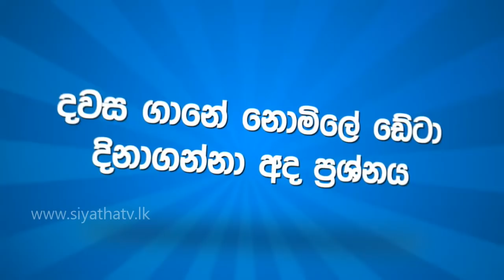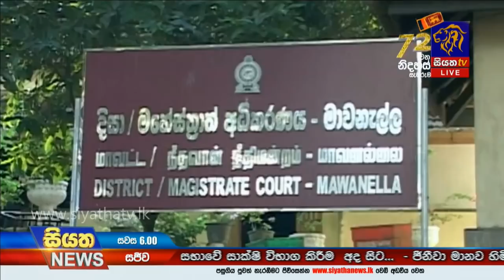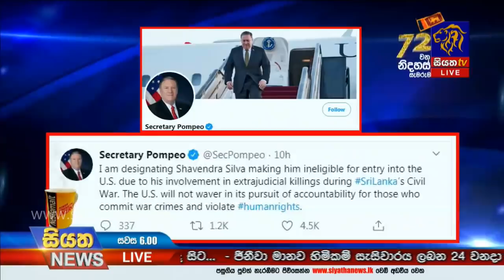Siyatha News | 06.00 PM | 17– 02 – 2020